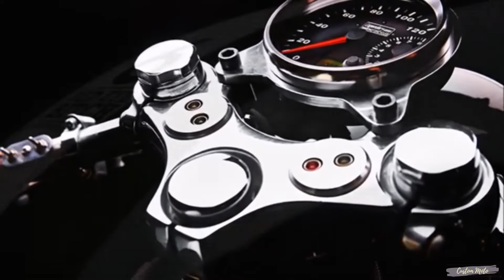Harley Sportster Custom Cafe Racer by Mandrill Garage | Custom Moto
China is a funny country in a not so funny way. While most countries generally think motorcycles are a viable way to cut traffic congestion and reduce pollution in cities, the Chinese are going the other way. They have started to ban motorcycles in major cities like Beijing and Shanghai (plus another 200 cities across the country). These strict laws by the government are having a huge impact on bike manufacturers like Harley-Davidson who thought the new found wealth of the Chinese would make it an easy market to increase their sales. How wrong they were. There are however a number of small custom shops who are defying logic and opening custom garages because it’s what they love doing. One of these is a freshly opened shop called Mandrill in Beijing. Mandrill is the love child of Lin and a few of his like minded friends, who are determined to keep the motorcycle culture alive and have a place that bike enthusiasts can hang out. Their first build is this compact Harley Sportster café racer which has been built over the last couple of years and given the name ‘Red-Eye Bitch’ because of the many late nights it took to build her in their spare time – they all still have day jobs to pay the bills.
The story starts a couple of years ago when Lin found a 2003 Sportster frame and engine that was for sale by a friend. Being quite rare in China he decided to snap it up and then went about trying to find other parts to complete the build. Another Chinese law that doesn’t make it easy buying parts for an ‘older bike’ is that if a motorcycle has been on the road for longer than 11 years then it has to be scrapped.  Of course, you can buy collectable bikes, but you just can’t ride them on the streets.
Lin started by ditching the stock tank and purchasing a curved whale tank from Benjie at BCR. Mandrill then went about fabricating that stunning custom exhaust which flows seamlessly from the front to the back.
Mandrill made some modifications to the frame and made the proportions even more sporty. Lin also replaced the bulky stock battery with a much more subtle lithium battery. They also upgraded the bike with some custom rear sets and hand made oil tank. To finish the build off, Lin’s friend Tang painted the bike in green with racing stripe and number.
The guys at Mandrill are so happy with the way this Harley turned out. We love their commitment building these bikes when they know they are fighting an uphill battle with a government hell bent on eradicating motorcycles. We are told that to buy a motorcycle licence (A-Licence) that lets you ride in the CBD now costs $15,000. That’s a lot more than most people spend on their bike. Would you ride a motorcycle if your licence cost more than your machine?.